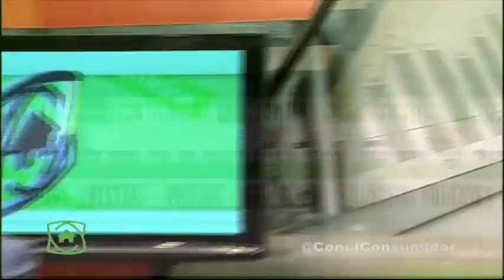COMENTARIO DE PABLO TORIBIO EN CON EL CONSUMIDOR 15-10-18